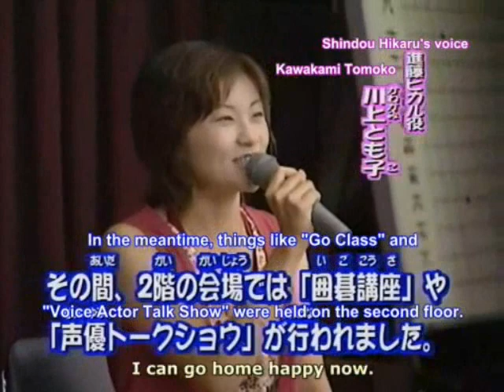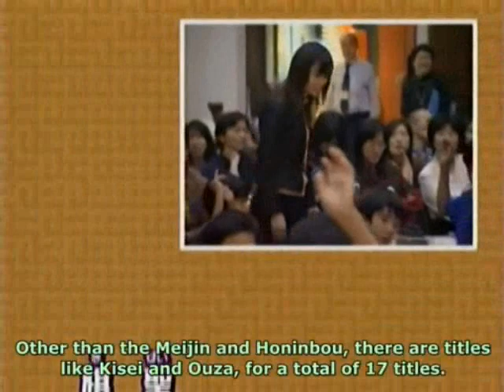Yukari Sensei Go Go Igo part 5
Yeah. I'm lazy. A 1 month wait. XD